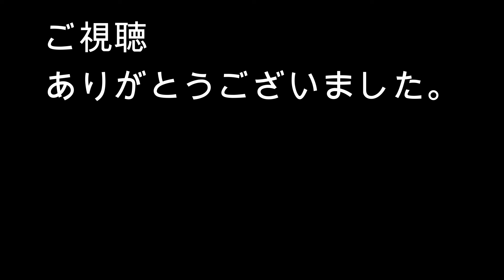ジャパンカップ サイクルロードレース2022 本戦スライドショー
デジタル一眼カメラで撮影した本戦の選手のスチール写真をスライドショーでまとめました。